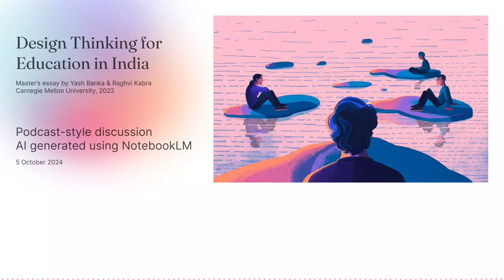NotebookLM Generated Podcast – Toolbox of Tomorrow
I used the new audio overview feature in Google's NotebookLM (powered by Gemini 1.5 Pro) to generate a podcast-style discussion on my thesis. I uploaded the document, and AI did everything else!

This is part of a new series of AI explorations I'm calling Toolbox of Tomorrow.

The thesis was written during my Master of Integrated Innovation for Products and Services degree at Carnegie Mellon University.